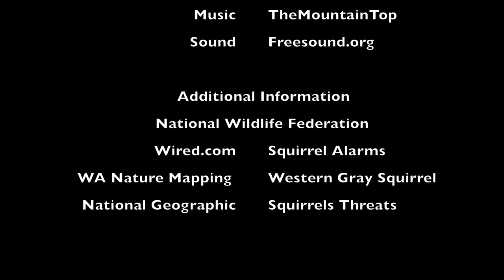WUTS1E5: Squirrels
Wild Urban Tails
Season 1 Episode 5: Squirrels

Wild Urban Tails intends to learn, explore, and teach about the local wildlife to bridge the gap between humans and the animals in the city of Seattle.